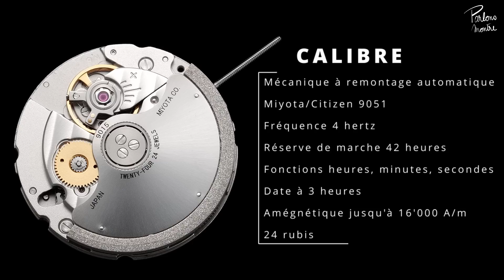FOCUS - Citizen Promaster Marine Fujitsubo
Aurélien et Jérémy vous reviennent sur une sortie marquante de ces derniers mois : la Citizen Fujitsubo. Une plongeuse technique pourvue d'un boîtier en titane et affichant une étanchéité à 20 bars. Le tout rendant hommage à un modèle mythique, la Challenge Diver.

00:00 Intro
01:28 La marque
06:46 Le modèle
08:51 Boîtier & bracelet
14:04 Cadran
18:02 Calibre
20:42 Prix
23:09 Le mot de la fin